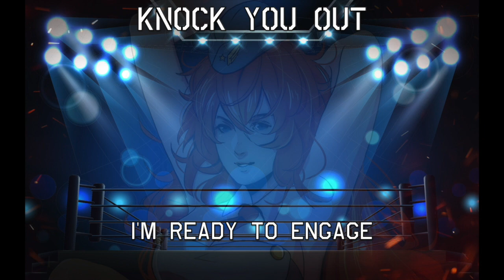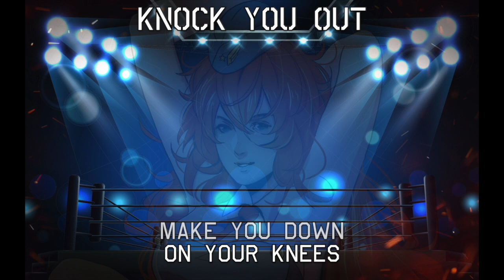Zodiac Leo III Legacy Full Album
FR : Dans un monde alternatif, une guerre sans merci oppose deux superpuissances, la République d'Osmon et l'Empire Sarmate (une dictature matriarcale dans laquelle les hommes sont réduits à l'esclavage).

Lorsque la pilote d'elite Sarmate Hera Meotide, leader du Zodiac Squadron, est envoyée en mission de routine dans les terres contestées, elle est loin de se douter qu'elle part à la rencontre d'un adversaire qui va remettre fondamentalement en question toutes ses valeurs et certitudes.

ENG: In an alternate world, a merciless war pits two superpowers against each other, the Osmon Republic and the Sarmatian Empire (a matriarchal dictatorship in which men are enslaved).

When elite Sarmatian pilot Hera Meotide, Zodiac Squadron leader, is sent back on a routine mission to the Contested Lands, she is far from suspecting that she is part of an encounter with an adversary that will fundamentally challenge all its values and certainties.

Tribute to Zodiac's Squadron and Phil Brinkman's Nose arts.

Zodiac's Anthem artwork: Arma 3 screenshot

Warbird, S.U.M.O, Walkers, The Icebreaker, Labyrinths, Vae victis, Stealth and Smart and Assassin Artworks: DALL-E Open AI

0:00 Zodiac's Anthem
3:29 Warbird
6:59 S.U.M.O
10:05 Walkers
14:22 In love with my enemy
18:20 The Icebreaker
22:15 Labyrinths
25:37 Vae Victis
29:35 Knock you out
33:33 Stealth and smart
35:48 Assassin
39:15 HOPE (A new Hera)